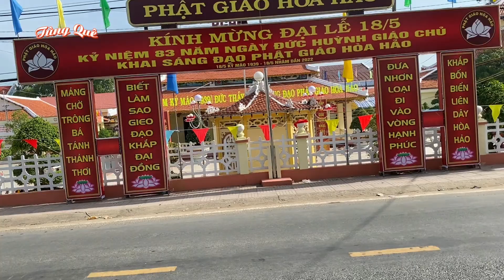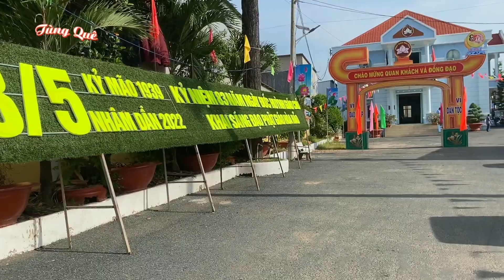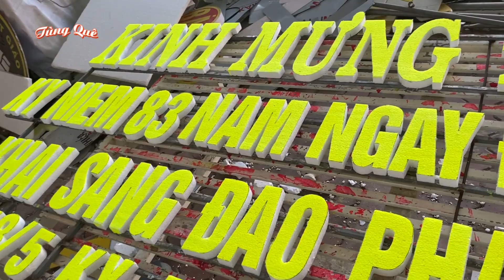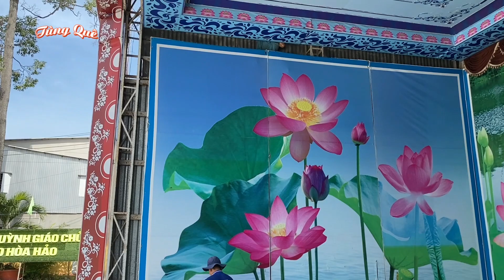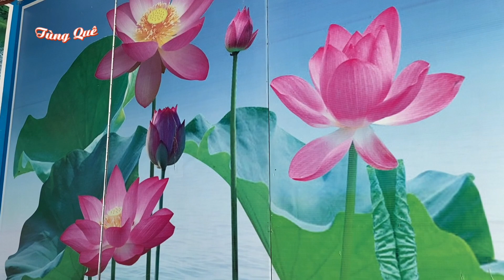PGHH - NGÀY 13/5/2022 AL, CHÙA AN HÒA TỰ CHUẨN BỊ LỄ SẮP XONG, ĐOÀN CHỢ MƯƠNG KINH RỬA SÂN CHÙA.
Đây là những bài ( SẤM GIẢNG THI VĂN ) của Đức Huỳnh Giáo Chủ, giúp cho mọi người biết cách làm các việc thiện, tránh tất cả các điều không tốt, và biết cách sửa tâm cho trong sạch.